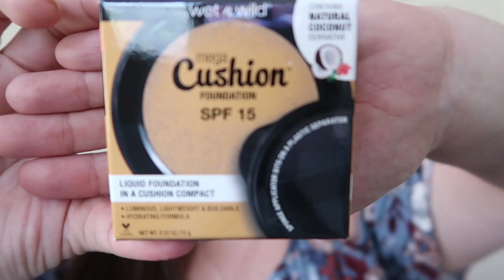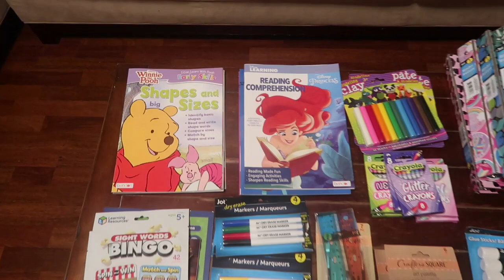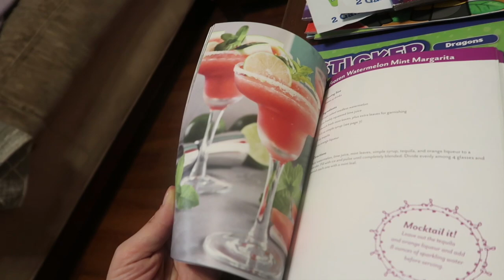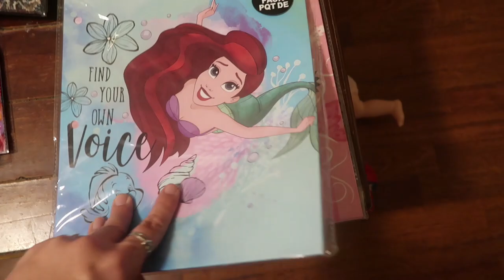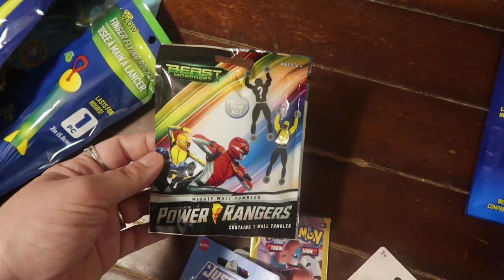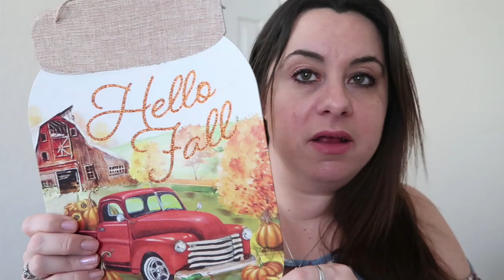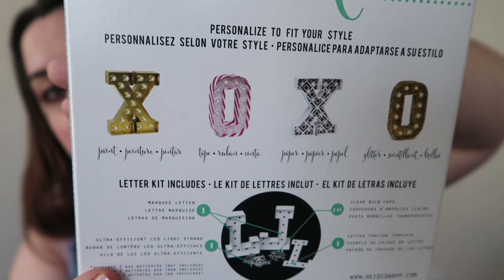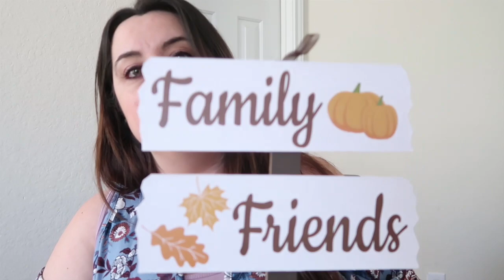Massive Back To School Dollar Tree Haul | Amazing NEW Finds!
Its back to school at the Dollar Tree you guys and they have absolutely amazing new things. I can never understand how I find the things I find and they are only a dollar. This time it was name brands, fall decor, home school supplies and food finds! What are your favorite Dollar Tree finds?